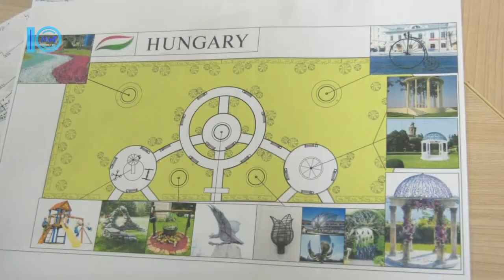Угорська сторона долучиться до створення тематичного скверу в Южному - Южненські новини - 7.05.2018